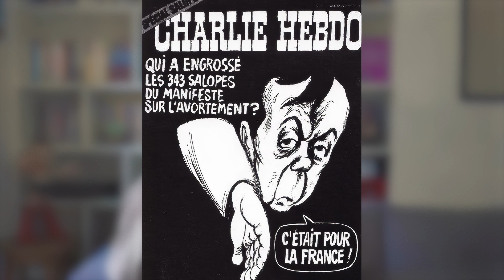#5 Histoire du féminisme: Avortement, soutiens gorge en feu et cinéma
Des soutiens-gorge qui brûlent, l’avortement et la video militante, aujourd’hui on parle de la deuxième vague du féminisme dans Cyberféministes !

Dans les années 60 puis 70 le féminisme connaît un renouveau : de nouveau combats s’engagent, comme celui pour le droit à l’avortement. Pour diffuser leurs luttes les féministes s’emparent de la vidéo !

Et ça c’est cyber bien !
biblio:
Documentaire de Marielle Issartel et Charles Belmont, Histoire d’A, 1973, (85mn) :
“Manifeste des 343”, article publié dans le Nouvel Obs, n°334 du 5 avril 1971 :